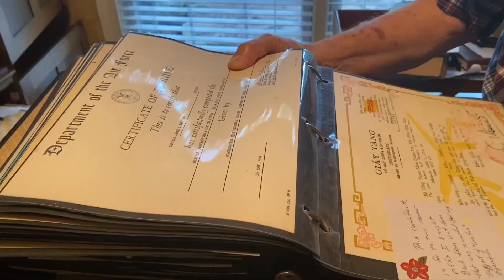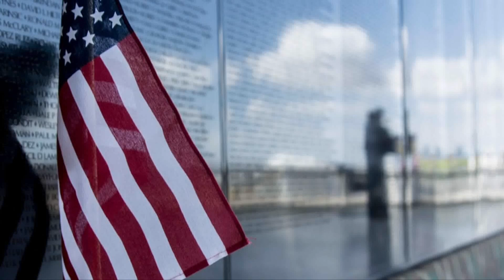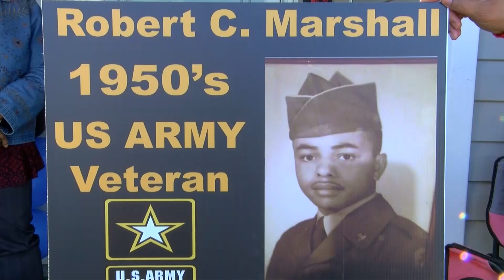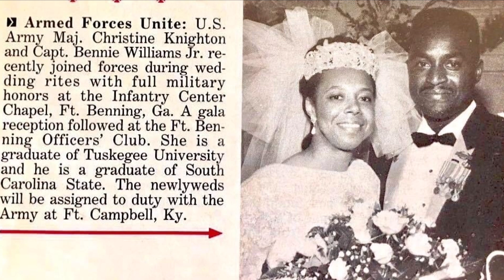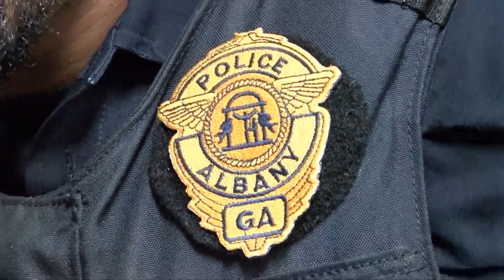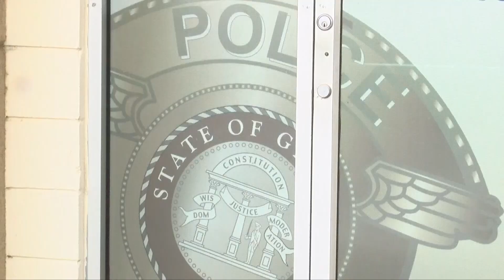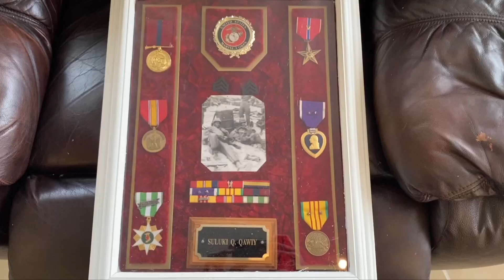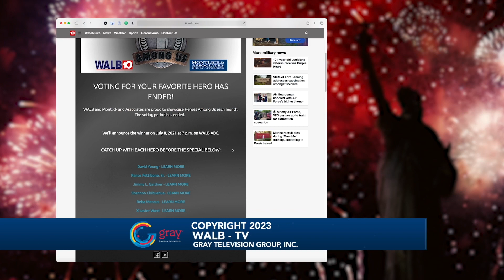Heroes Among Us 2023 Special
WALB takes a look back at the stories of the incredible military heroes we've highlighted over the past year.